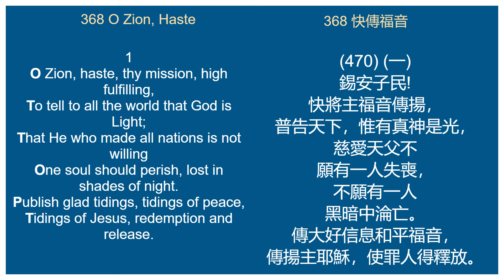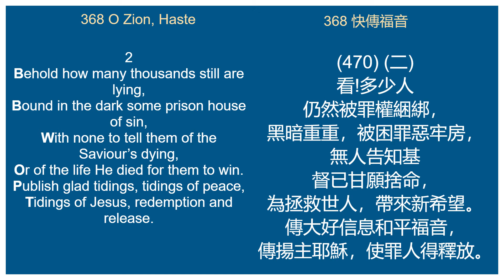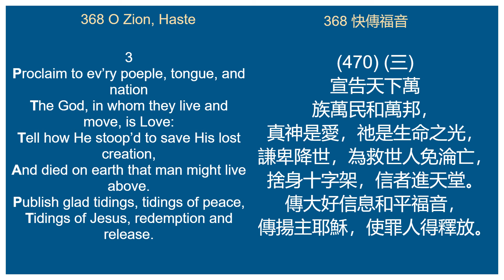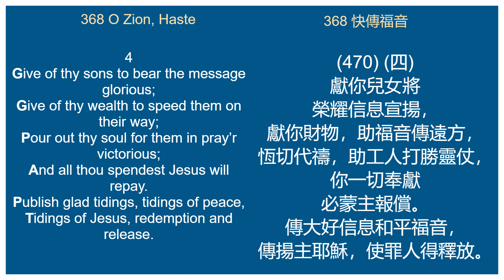368 O Zion, Haste